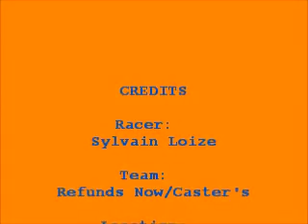Sylvain Loize Jamestown Classic 2010 Interview.wmv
Post Race interview with Sylvain Loize with then-Refunds Now/Caster's Cycling Team, currently named Providence Velo Club/Caster's Cycling Team. Road Race: Jamestown Classic 2010, Jamestown RI .  Shot with a cheap Vivitar digital camera. Columbus Day Weekend.